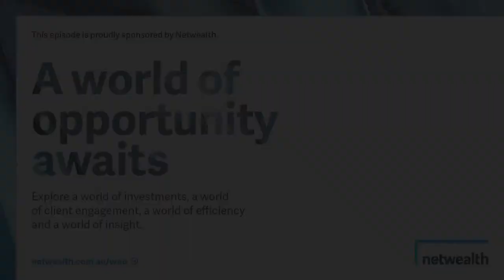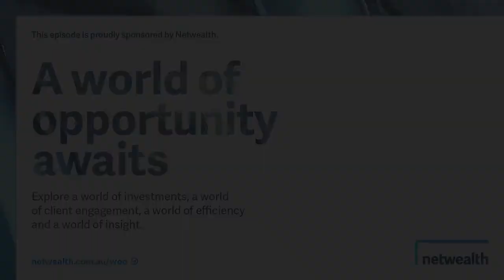#374 Andrew Rocks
Andrew the Head of Partnership and Business Development at Virtual Business Partners, and Chairperson at Ensombl. He and Clayton talk about his upcoming Engine Room podcast, which will focus on the key decision makers inside successful advice practices.